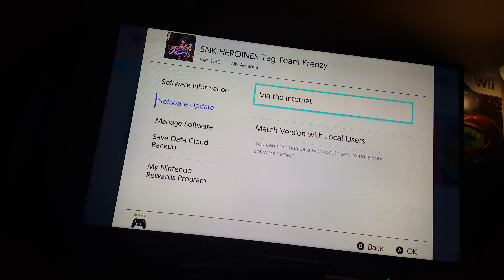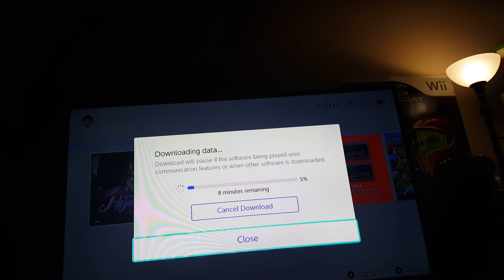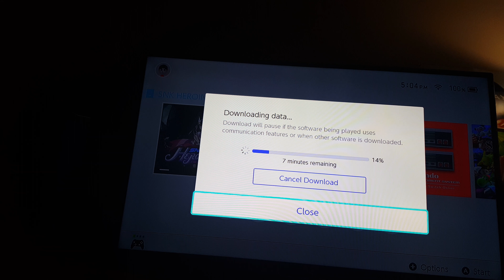Snk heroines firmware patch update version 14.0 hdr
With new dlc character in tow